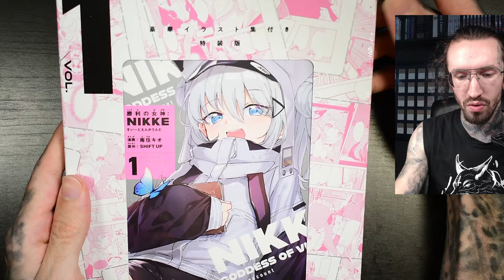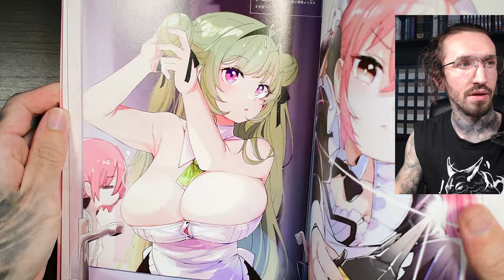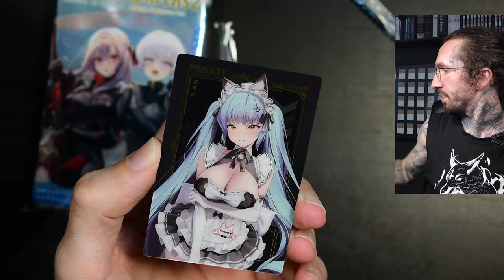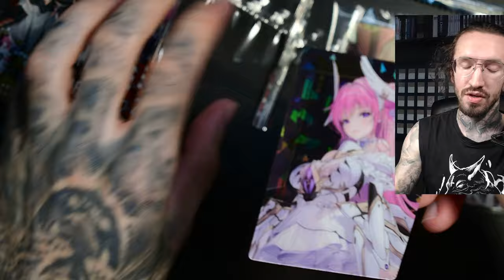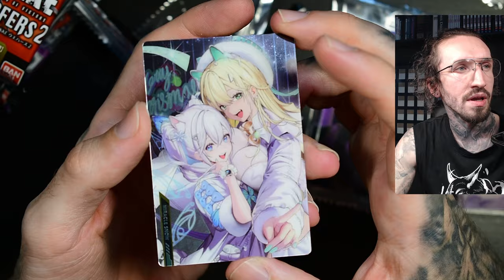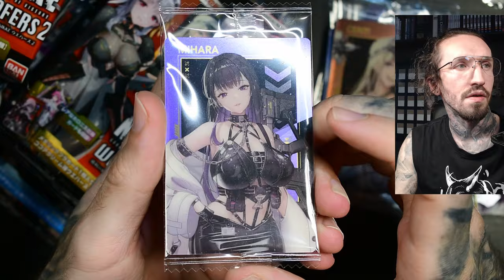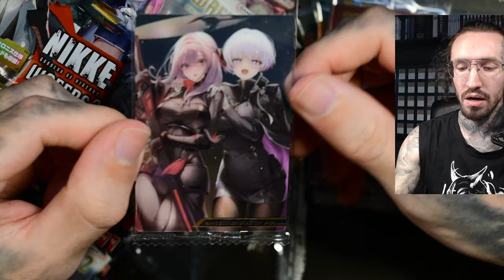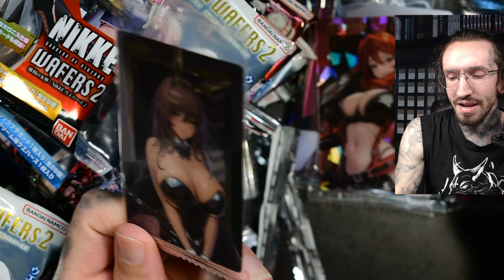Waifus and Diabetes Nikke Goddess of Victory Wafers 2 Bandai cards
You pay nothing extra :).

My microphone
Microphone arm
Monitor arm
Camera mount for recording